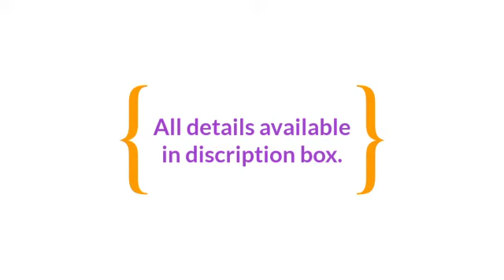सुंदर असे डिझाइन व कलर असलेली इरकल साडी / सिल्क इरकल साडी / इलकली / Irkal Sadee / Ilkali Sadee.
नमस्कार,
       आमच्या नवनवीन साड्या, खण, इरकल,ड्रेस मटेरियल, पैठणी सर्व प्रकारच्या लेडीज फॅशन च्या नवनवीन डिझाईन खरेदीचा घरबसल्या आनंद घ्या...
धन्यवाद..

Hello guys,                                                                                                                                                                           Well-come to Indian Fashion Trends.                                                                                                                                   In this video I am going to share Attractive Irkal Saree collection.
We deal with more than 100 top brands and manufactures. So, I am selling this product directly from manufacturer.                                                                                                                                                            Shipping all over INDIA & FREE delivery.                                                                                                                     Details –Irkal Saree collection with beautiful solid colors & Quality checked Sarees with blouse.

             New Soft  Silk Ercal Paithani

                       Soft Silk  Material
                       Contrast Top Pallu
                       Contrast Blouse Peice
                        Premium Quality 100%

love